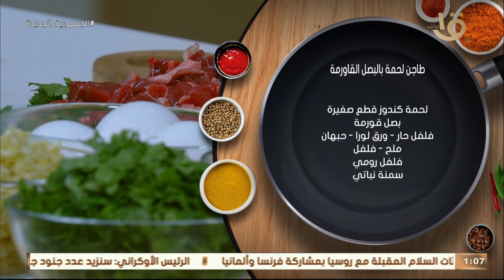أكلة أمي | طريقة عمل ومقادير "طاجن لحمه بالبصل القاورمة" بطريقة الشيف المغازي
أكلة_أمي
▶▶ Follow us ▶▶